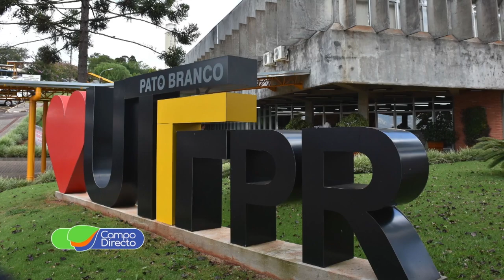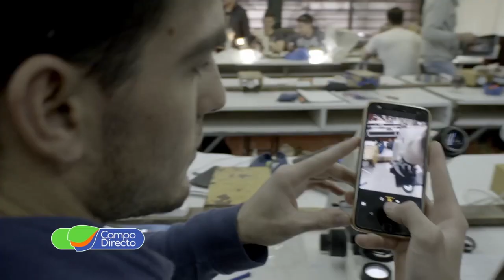La FCA UNC inició el Ciclo Lectivo 2023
Cerca de 800 estudiantes participaron del acto de bienvenida al inicio de actividades anuales de la Facultad de Ciencias Agropecuarias de la UNC.